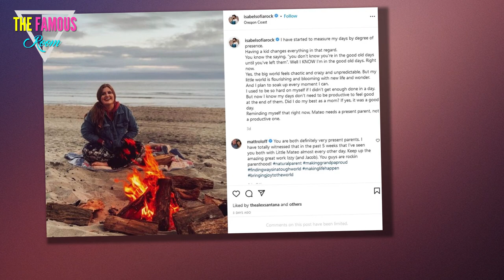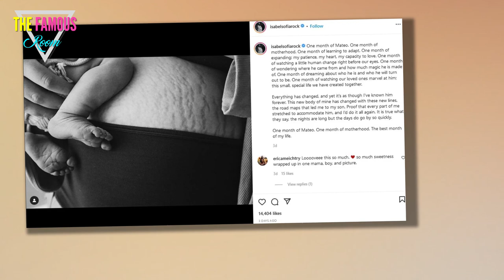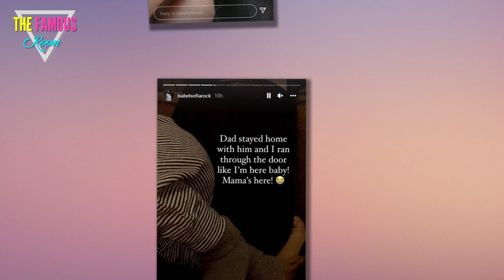Little People’s Matt Roloff son Jacob & wife Isabel on being ‘present parents & rocking parenthood’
LITTLE People, Big World star Matt Roloff praised his son Jacob and wife Isabel on “rocking parenthood” since welcoming their first child a few weeks ago.    Isabel gave birth to their son, Mateo, on December 4 and has been honest about her early days of motherhood.  In her latest update, the new mother shared that her son has completely changed her outlook on life.    She shared a beautiful photo of herself hanging out on the beach, sitting and smiling in front of a raging bonfire.    In the caption, Isabel shared with fans: “I have started to measure my days by degree of presence.    “Having a kid changes everything in that regard.        “You know the saying, ‘You don’t know you’re in the good old days until you’ve left them.’ Well I KNOW I’m in the good old days. Right now.”    She continued: “Yes, the big world feels chaotic and crazy and unpredictable. But my little world is flourishing and blooming with new life and wonder.   “And I plan to soak up every moment I can.    “I used to be so hard on myself if I didn’t get enough done in a day. But now I know my days don’t need to "